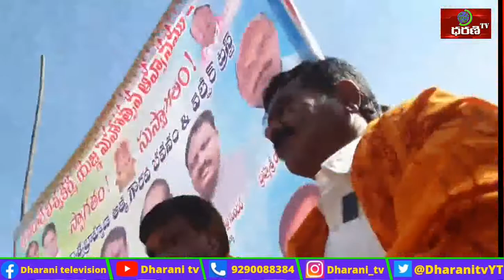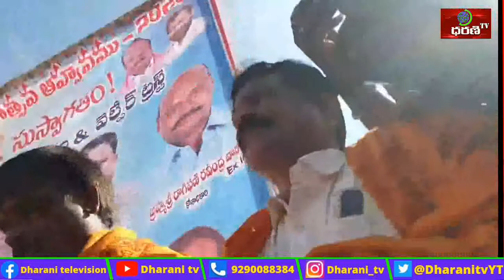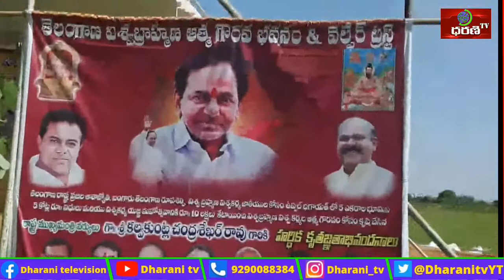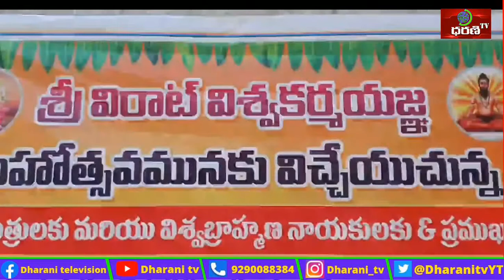ఉప్పల్ భాగాయత్ లోని విశ్వ కర్మ ఆత్మగౌరవభవన్‌ స్థలంలో విశ్వకర్మ యజ్ఞ మహాత్సవం lDharanitv